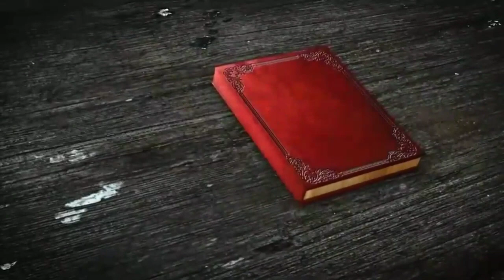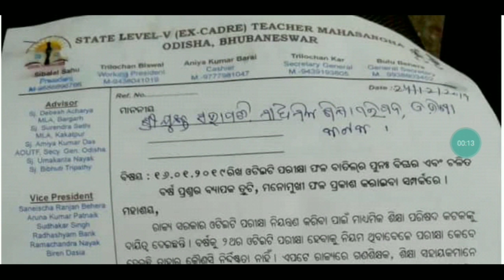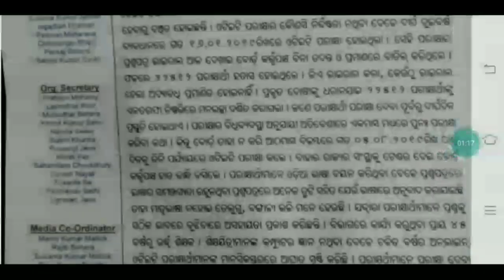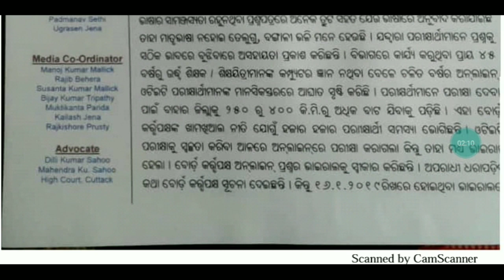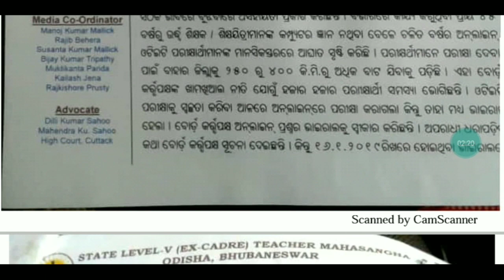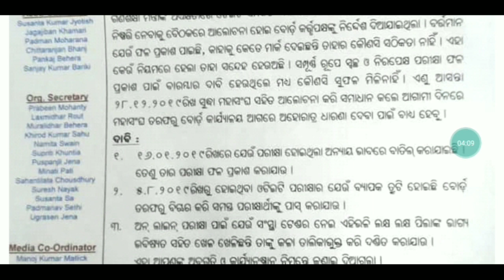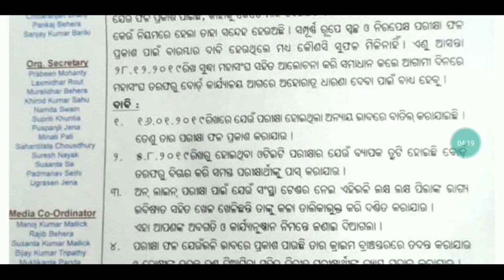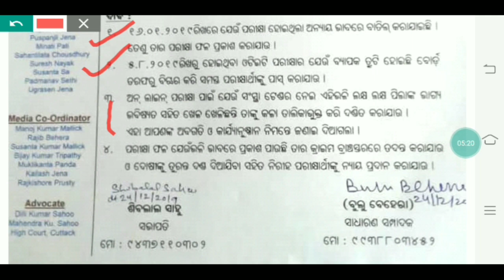OTET certificate ଏବଂ ପୁନଃ ଫଳାଫଳ ପ୍ରକାଶ ନେଇ ସମ୍ପୂର୍ଣ୍ଣ ସୂଚନା।। 🙏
For coaching assistance contact 👇👇

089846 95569